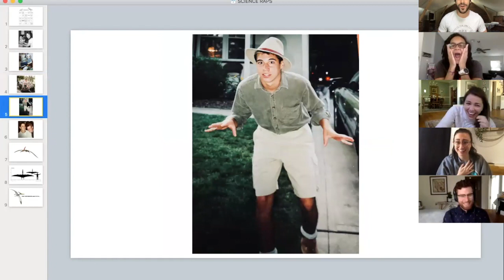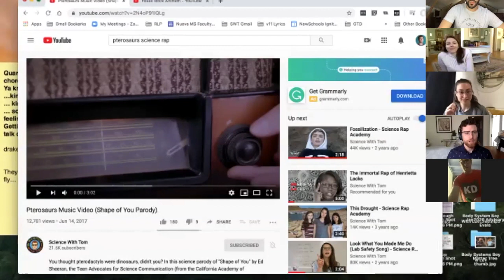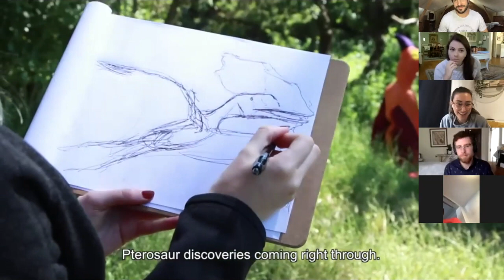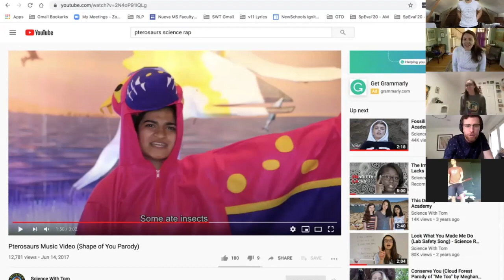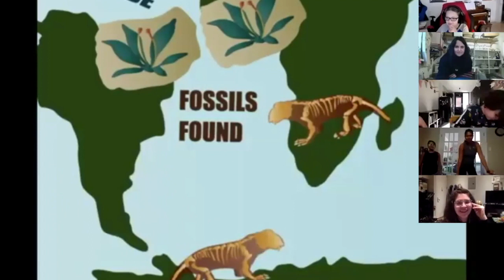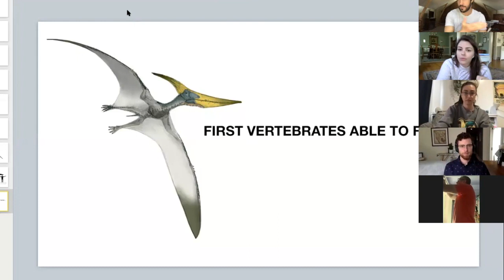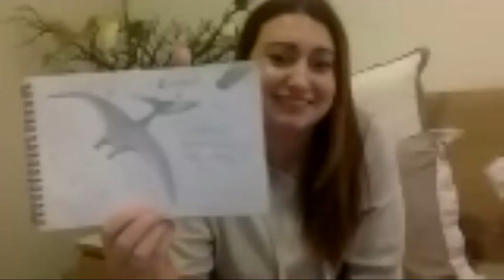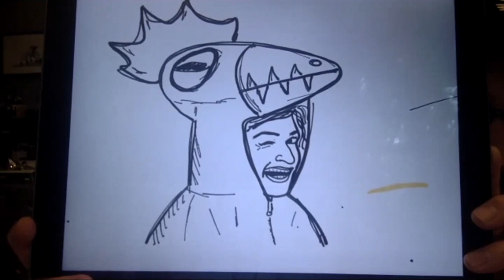Dinosaur 101 | DAY 21: SCIENCE RAPS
It's Day 21 of DINOSAUR 101! Tom McFadden joins us to talk all things science rap. First we learn the fossil rock dance, then discuss the creative process Tom goes thru with the 8th grade students of his Science Rap Academy. And then we put a bow on it all with with some great pterosaur rap lyrics coming straight from the killer minds of the Dino 101 quaranteam.